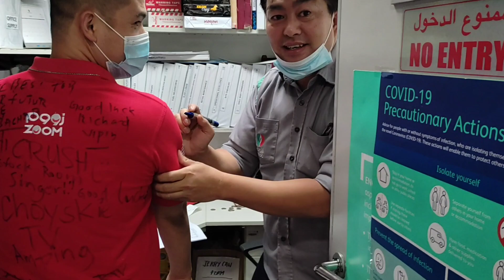My last day of duty as C - STORE in zoom cstore Dubai United arab emirates